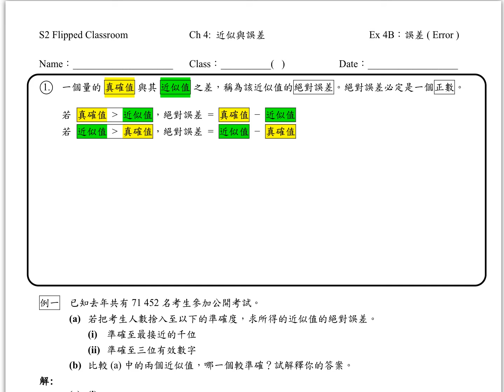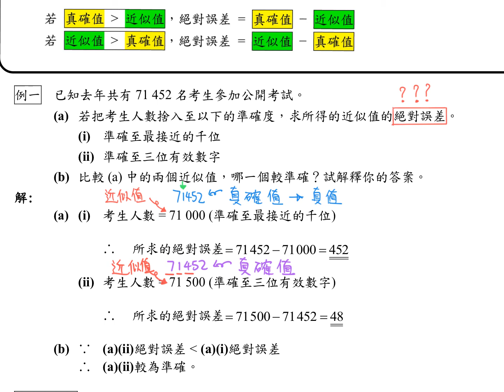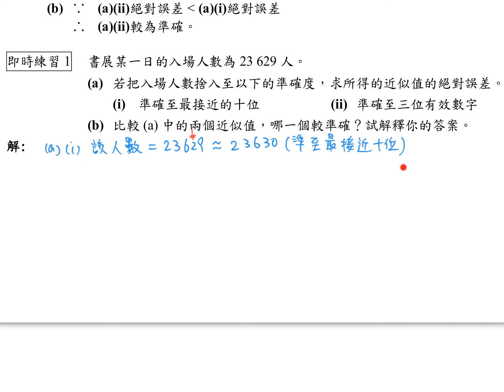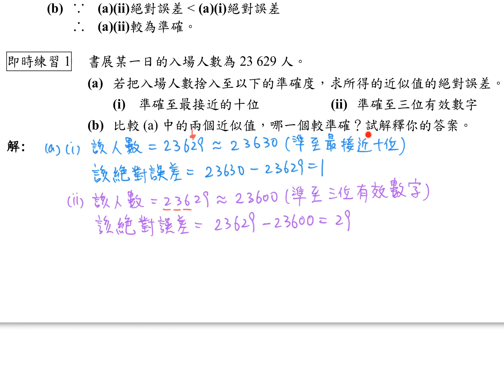S2 Ex 4B Error 01